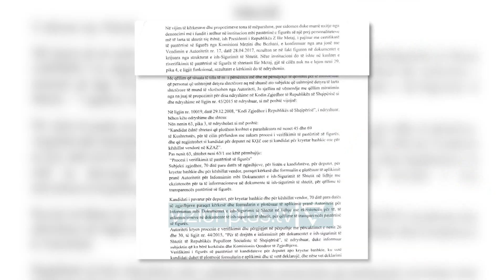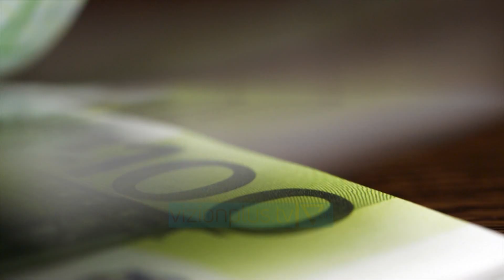“Ish-spiunet jashtë politikës”/ Ilir Meta në sulm: Më argëtojnë nismat që ndërmerren kundër meje -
Kreu i Partise së Lirise Ilir Meta është shfaqur i qetë para gazetareve duke injoruar nismën ligjore të socialisteve për të larguar nga politika bashkëpunetoret e ish-sigurimit të Shtetit. Dhe pse Autoriteti i Dosjeve ka deklaruar se ish-Presidenti ka bashkëpunuar me ish-Sigurimin, vete Ilir Meta ka theksuar se të gjithe e dinë fatin e nismave kundër tij.  ILIR METAKRYETAR I PARTISE SE LIRISE “Ju e dini fatin e te gjitha nismave anti-Meta. Dhe me argeton kjo nisëm e re për arsye sepse jo vetëm që ndihmon dhe pershpejton rënien e lire te kryeministrit per të cuar drejt fundit të tij të merituar.”  Prej javesh Ilir Meta ka hedhur poshte çdo akuze të ngritur ndaj tij duke theksuar se kurrë nuk ka pasur lidhje me ish-Sigurimin e Shtetit. Dhe ne kete situate ai eshte fokusuar tek beteja kunder qeverise duke nisur nga denoncimi i nismes se qeverise per te dhene shtetesine shqiptare atyre qe investojne në Shqiperi. “Kjo eshte nje nisem per te bere marreveshje me persona qe deshirojne te pastrojne para.” Nga ana tjeter Meta ka hedhur alarmin per situaten ekonomike te vendit duke u fokuar tek borxhi. Sipas tij borxhi i jashtëm sot është 34% e borxhit total dhe cdo hua e re qe do te merret do te ndikohet nga rritja e normave të interesit .